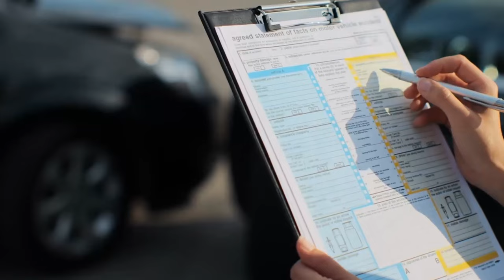⚠️ CATASTROFE: FAMILIAS LO PIERDEN TODO EN EL INCENDIO DE VALENCIA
¿QUE HARIA SI LO PIERDE TODO Y NO TIENE AHORROS?